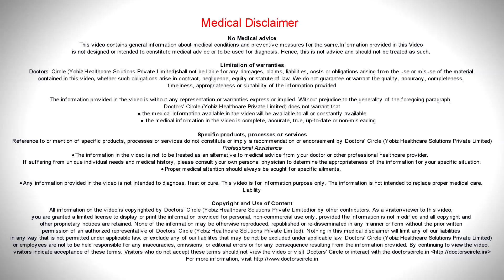What are the types of cataracts and their characteristics? - Dr. Sriram Ramalingam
Dr. Sriram Ramalingam | Appointment booking number: 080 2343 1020
Consultant Ophthalmologist | Pradnya Nethralaya Sultanpalya, Bengaluru
Cataract  is  nothing but clouding of the natural human lens.  Cataract can be of various types. It can be congenital, which may be because of  uterine infections, inborn errors of  metabolism. Developmental cataracts they occur in children and will not progress fast there is traumatic cataracts.  As the name suggests  any trauma to the eye,  a person can develop Cataract following an injury. Any long term use of steroids or secondary to intraoccular infections like uveitis can  also cause cataracts. The most common type of cataract is senile Cataract, which occurs with age they are of different types, like nuclear  Cataract.  As the name suggests that affects the centre type of lens. It is called as sclerotic because it affects the center art of the lens. Such cataracts take a long time to progress initially the persons may be able to see clearly. As the Cataract progress, the distant vision becomes hazy  and the  person is not able to see  near vision  clearly  and   will be able to read books and  mobiles easily. Second type of senile cataract  occurs in the periphery of the  lens they may be in the form of spokes of the wheels these  Cataracts  progresses  fast, capsular cataracts can be anterior  and posterior  capsular  Cataract.  Polar cataract affects posterior  or  anterior  pole of Cataract.  They have symptoms fast. These patients  complaint of  haze,  halos. The cause  of    posterior subcapsualr  cataract is uncontrolled diabetes. Polar Cataracts  affects the posterior part of the lens  and  it affects the patient  during the  cataract  surgery.